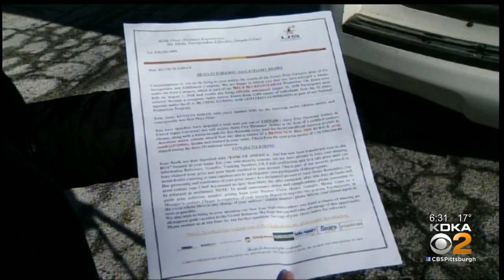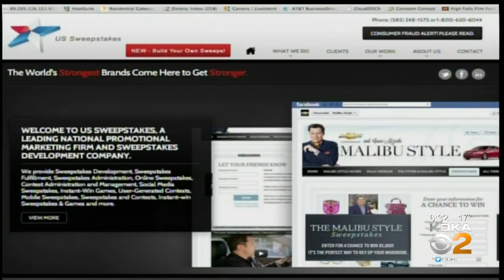Man, 89, Loses $15K In Sweepstakes Scam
An 89-year-old Westmoreland County man was swindled out of thousands of dollars in a sweepstakes hoax; KDKA's Ross Guidotti reports.